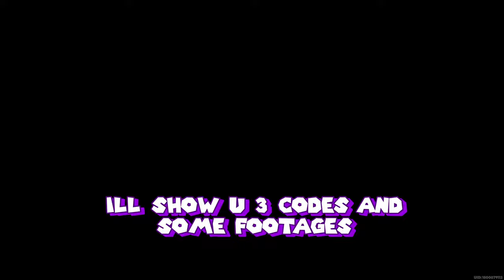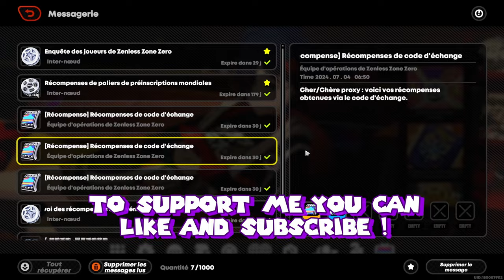[ZZZ] CHARACTERS SHOWCASES + CODES (Ultimates) Release !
Zenless Zone Zero Release

[ZZZ] CHARACTERS SHOWCASES + CODES (Ultimates)

Game : Zenless Zone Zero